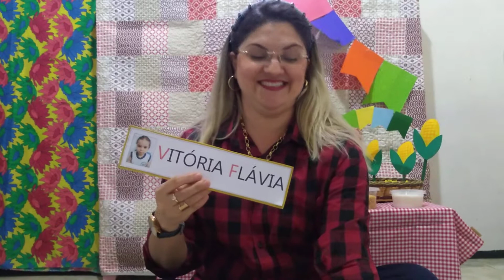ED. INFANTIL II- PROFª CAROL- AULA 37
INFANTIL II  29.06